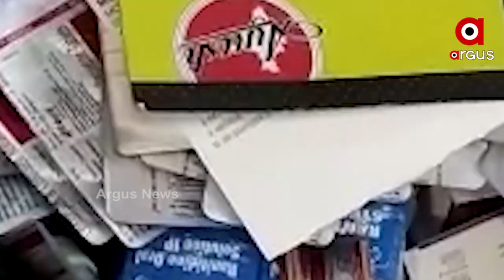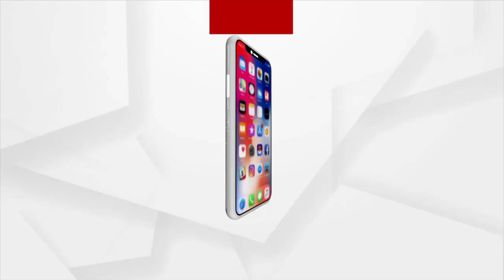ରାଜ୍ୟ ସରକାରଙ୍କ ଚଞ୍ଚକତାର ନୂଆ ଫଣ୍ଡା !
ନକଲି ଔଷଧରେ କ୍ରାଇମବ୍ରାଞ୍ଚ ତଦନ୍ତ ପଛରେ ଷଡଯନ୍ତ୍ର ! ଆଇନ ବିଶାରଦଙ୍କ ବଡ଼ ଖୁଲାସା ।ଔଷଧ କ୍ଷେତ୍ରରେ ତଦନ୍ତ କ୍ଷମତା ନାହିଁ ପୋଲିସର । ଶିବ ପ୍ରସାଦଙ୍କୁ ଖସାଇବା ପାଇଁ ରଚାଯାଇଛି କି କ୍ରାଇମବ୍ରାଞ୍ଚ ନାଟକ ।